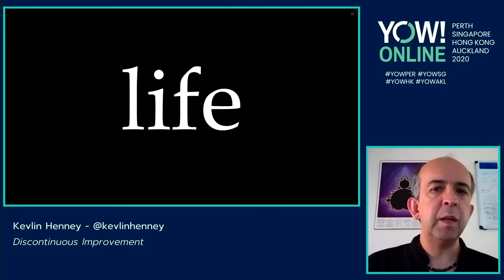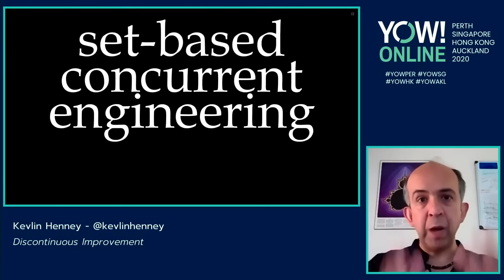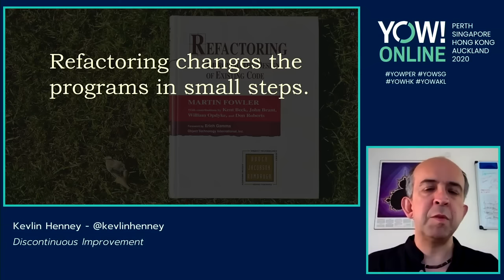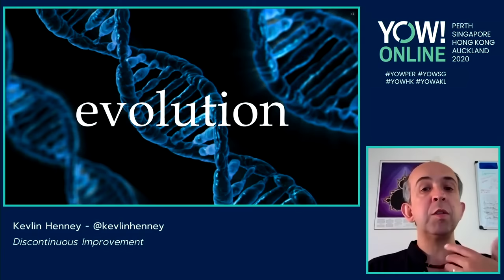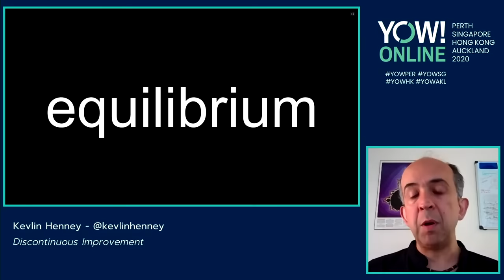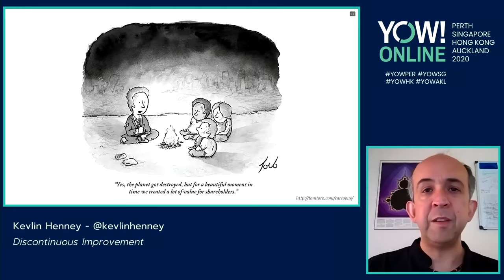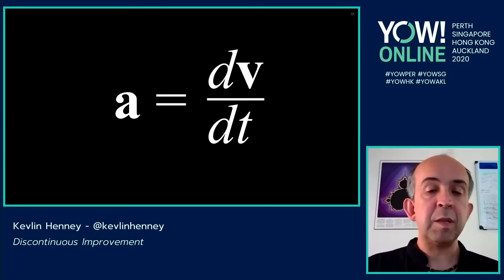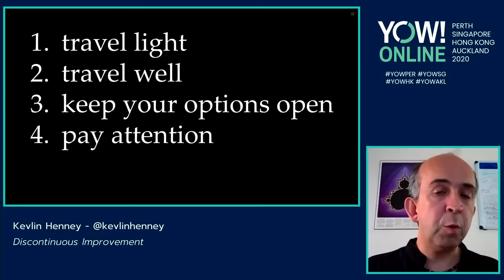Discontinuous Improvement • Kevlin Henney • YOW! 2020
Kevlin Henney - Consultant, Programmer, Keynote Speaker, Technologist, Trainer & Writer @KevlinHenney

ABSTRACT
Continuous improvement is based on balancing what we desire with the practicalities of time and effort. Continuous improvement gives us control of our changes and our situation, guided by feedback and reflection. But change is not always ours to control and, if we are honest, some changes are better carried out discretely than discreetly.

Change from outside can arrive gradually and then all at once. It can be a surprise because we could not have known, or it can be a surprise because we chose not to know. Most changes described as disruptive were there all along and, in truth, are only disruptive because of attitude and entrenchment. But whether the change forced upon is sudden and catastrophic because it is sudden and catastrophic or simply because we didn't know better, we may find that evolution is forced upon us.

How can we respond? [...]

RECOMMENDED BOOKS
Michael Jackson • Software Requirements and Specifications •
Donald G. Reinertsen • The Principles of Product Development Flow •